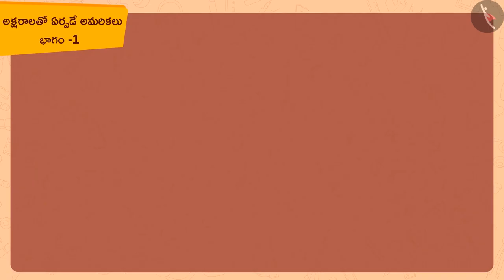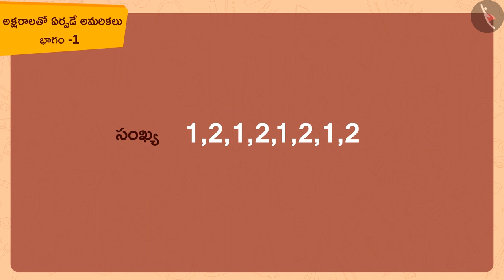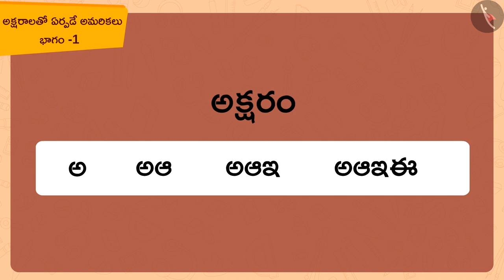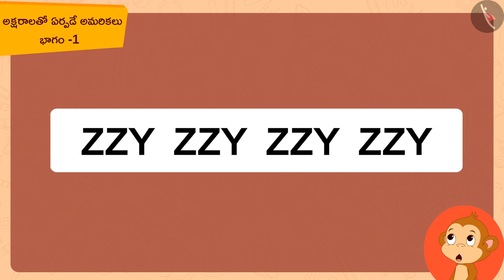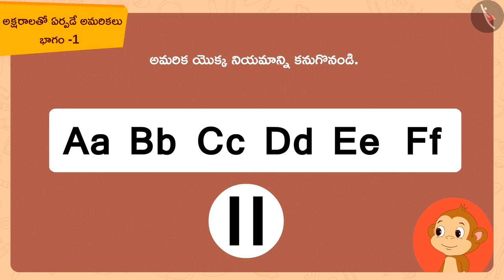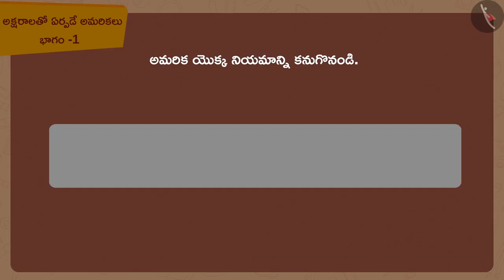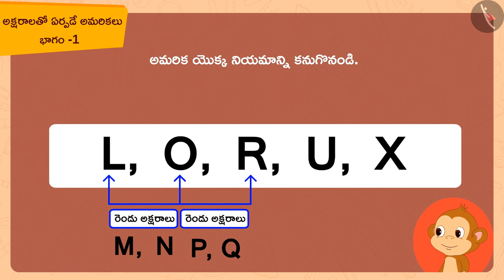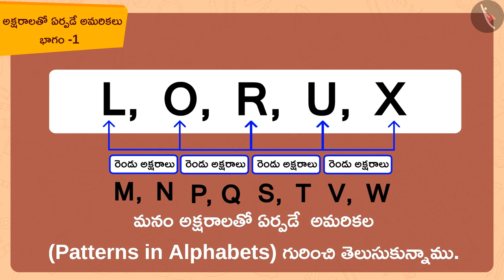అక్షరాలతో ఏర్పడిన అమరికలు|Part 1/2|Patterns in Alphabets |Telugu|Class 3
"అక్షరాలతో ఏర్పడిన అమరికలు|Part 1/2|Patterns in Alphabets |Telugu|Class 3 | అమరికలు | कक्षा 3 | NCERT | అమరికలతో ఆట

Understanding of a litre | Patterns | Grade 3 | NCERT | Play with Patterns

Welcome to part 1 of Patterns in Alphabets. In this video, we will discuss the concept of Patterns in Alphabets.